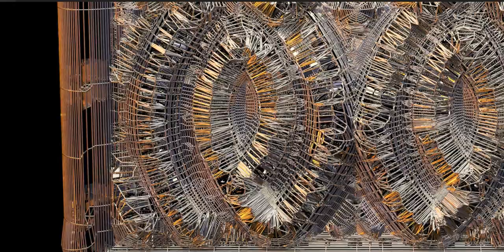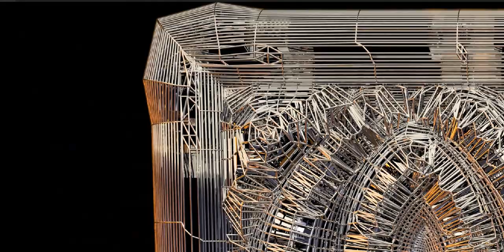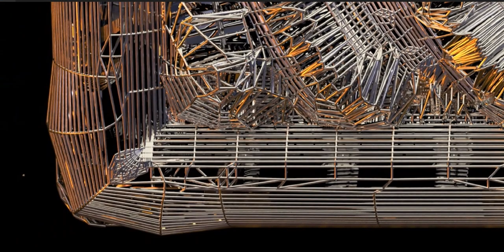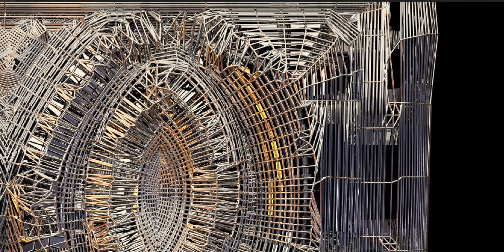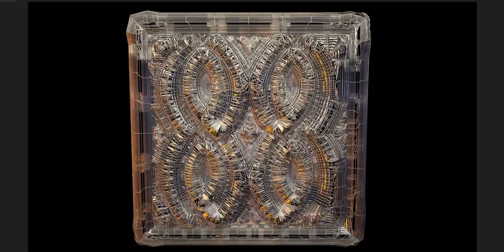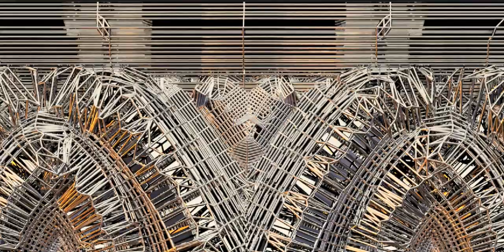An art piece inspired by an ancient civilization.